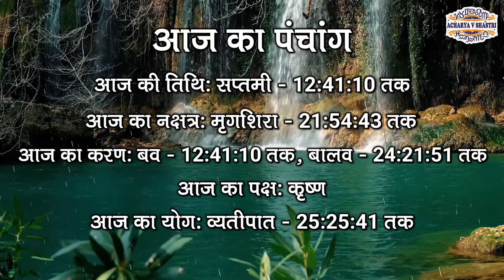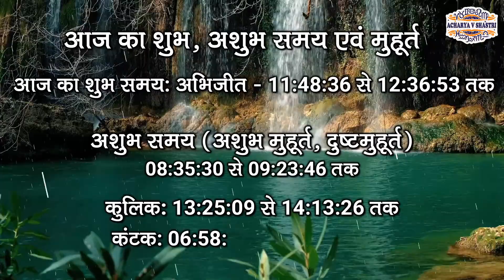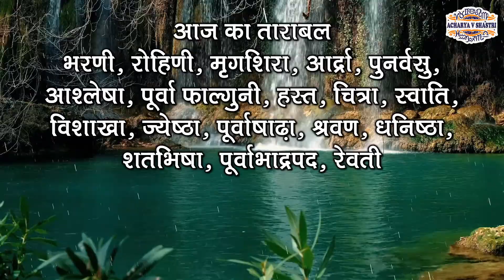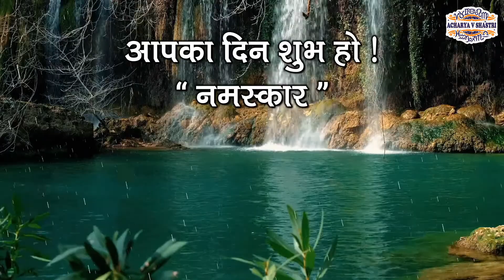Aaj Ka Panchang 24 September 2024 आज का पंचांग Aaj ka Shubh Muhurt Tuesday 2024 Online Panchang`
आजकापंचांग AajKaPanchang Panchang TodayPanchang panchang आजकापंचांग DailyPanchang DainikPanchang AajKaPanchan 24 September 2024 # 24 September 2024Panchang Amit jha Dharma Shiksha Aaj Ka Panchang 24 September 2024 आज का पंचांग Aaj ka Shubh Muhurt Tuesday 2024 Online Panchang 24 September 2024 ka Panchang by Acharya V Shastri aaj ka panchang 24 September 2024 ka panchang panchang aaj ka shubh muhurt आज का पंचांग 24 September ka panchang aaj ka panchang 2024 today panchang panchangam today पंचांग today panchangam today's panchang aaj ka panchang aaj ka panchang 24 September 2024 आज का शुभ मुहूर्त aaj ka panchang 2024 in hindi 2024 ka panchang panchang today 24 September 2024 ka shubh muhurt किसी भी शुभ कार्य को करने के लिए सही मुहूर्त, सही समय, और सही नक्षत्र का होना जरुरी होता है, आज हम आपको आज के दिन का सही समय जो की सही कार्य करने का है, और आज कब कौन सी दशा कौन से टाइम में चल रही है उसका समुचित विवरण हिन्दू कैलेंडर और हिन्दू पंचांग के अनुसार दे रहे है, आज आपका दिन मंगलमयी रहे, यही शुभकामना है मेरी । आज का दिन शुभ कार्य के लिए सही कार्य है या नहीं आज के चौघड़िया के अनुसार जानें। aaj ka panchang 24 September 2024,पंचांग,आज का पंचांग,aaj ka panchang,daily panchang on online,panchangam on online,panchang in hindi text,shubh panchang in hindi,आज का शुभ मुहर्त,aaj ka shubh muhurat,24 September 2024 का पंचांग,aaj ka anchang 2024,aaj ka choghdiya, shubh din, Panchangam,Aaj Ka Panchang ,24 September 2024,24 September 2024 का पंचांग Shubh Din, Panchangam,Aaj Ka Panchang 24 September 2024, Shubh Choghadiya, indian calendar panchang, 24 September
1-  (Please send Message only)